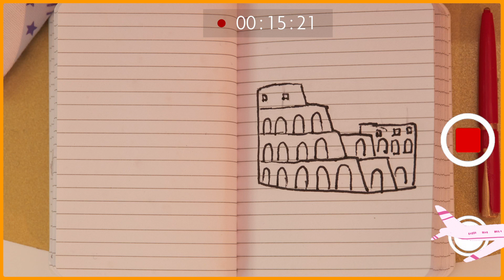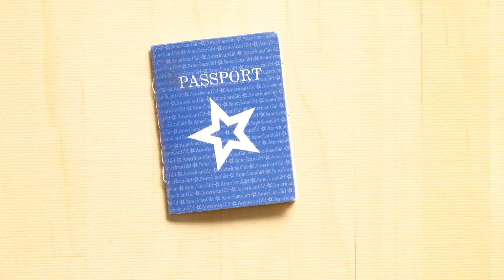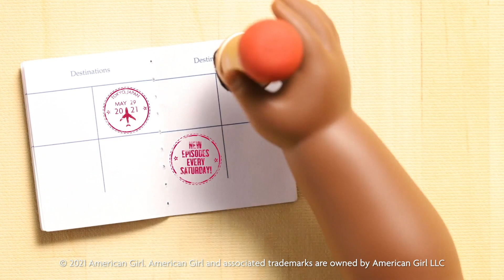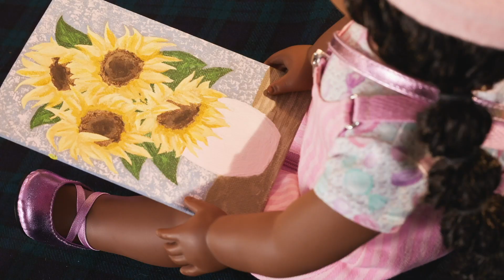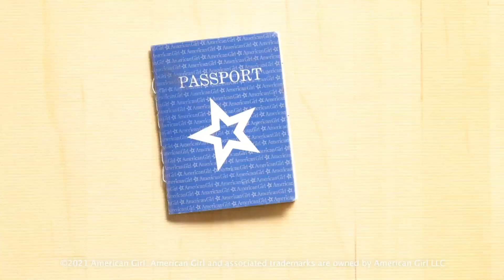Cooking in Italy with the Travel Twins ! 🍝 | Stop Motion Episode 7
The Travel Twins have landed in Rome, Italy! Michael is on a mission to enjoy as much delicious authentic Italian food as he can!

About Travel Twins:
Ready...Set... PACK! Join our dynamic duo: Makayla and Michael, as they travel the world and have fun in different countries!
Get the full travel experience as they pack their bags and board the American Girl Airlines for a fun adventures!